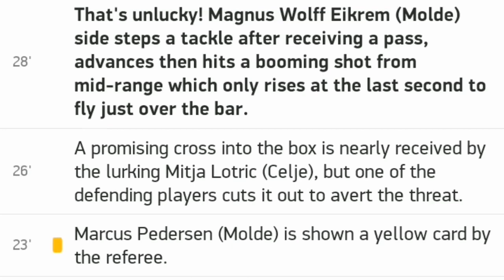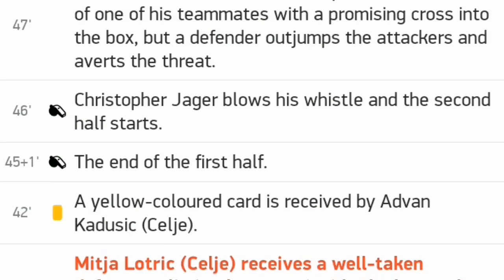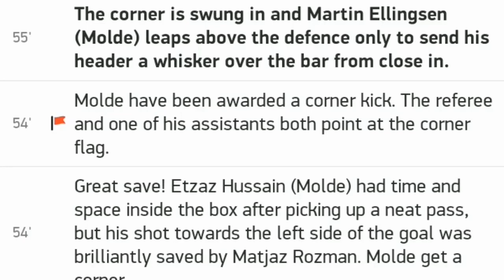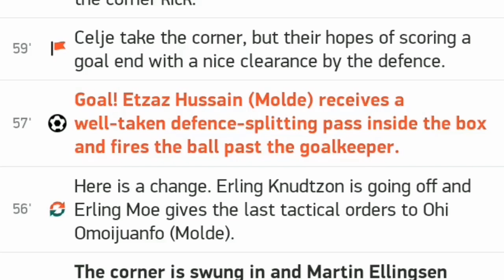Iceland vs England 0 1 / All goals and highlights / 05.09.2020 / UEFA / League A / Goal Sterling